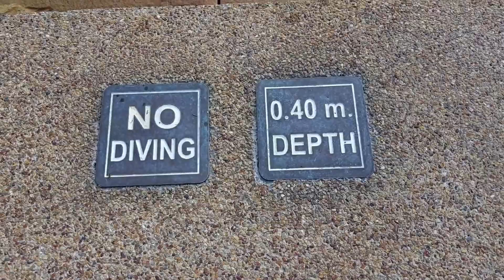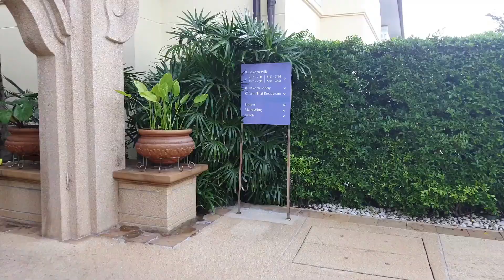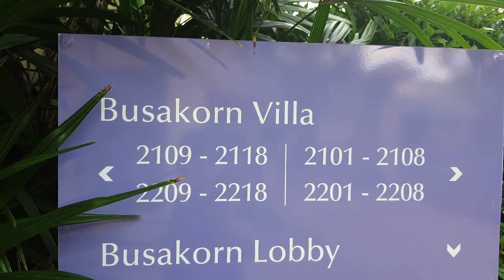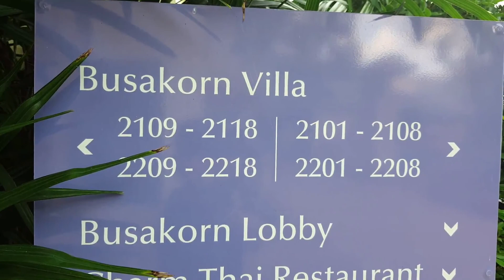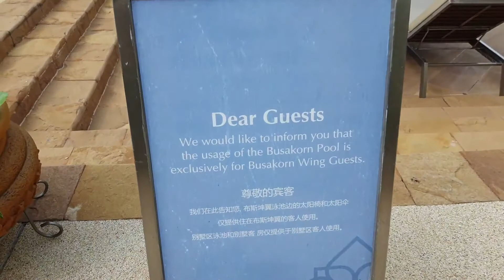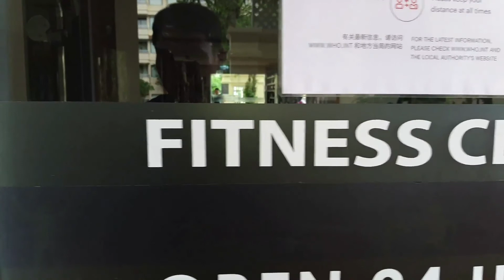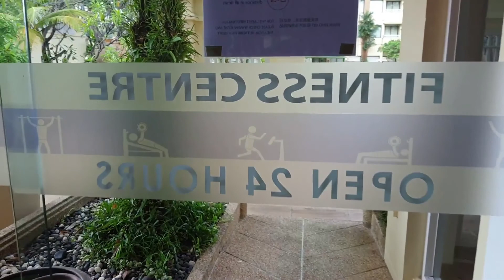푸켓호텔 홀리데이인 푸켓리조트 파통비치 부사콘윙 수영장&피트니스클럽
홀리데이인 푸켓 파통 리조트는 푸켓중심 파통비치에 위치한 5성급 리조트로 가족여행팀을 위한 메인윙, 커플,부부,성인들을 위한 부사콘윙 두곳을 운영합니다. 부사콘윙에서 스튜디오룸은 어린이 동반이 가능합니다. 부사콘윙에는 수영장이 3곳입니다. 메인수영장, 그옆의 키즈풀, 그리고 빌라 풀억세스룸, 풀뷰룸 고객들만 이용가능한 빌라내 수영장, 이렇게 3곳입니다. 피트니스클럽은 규모가 크지 않지만 간단히 달리기, 근육키우기등의 기기들은 충분히 있습니다.